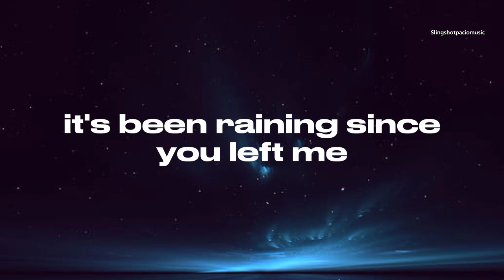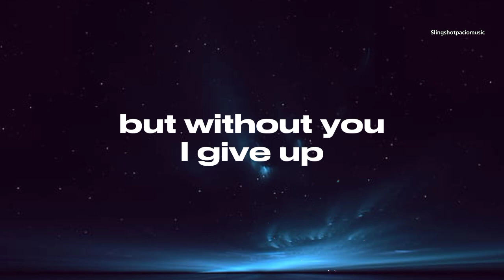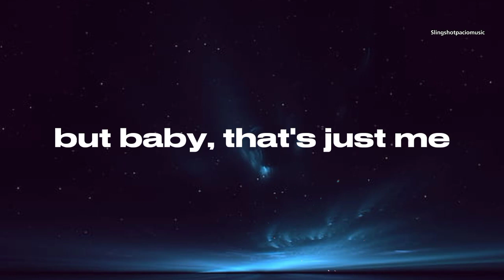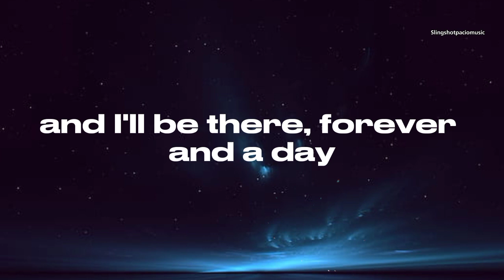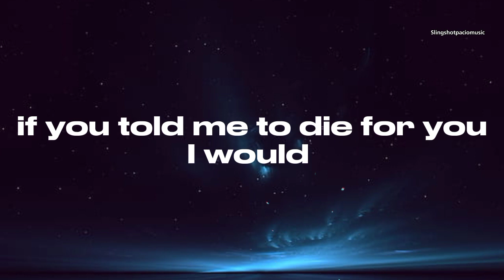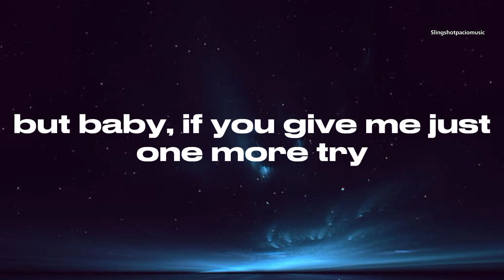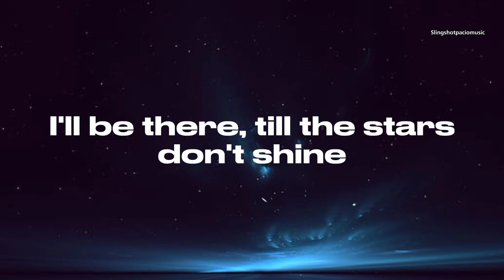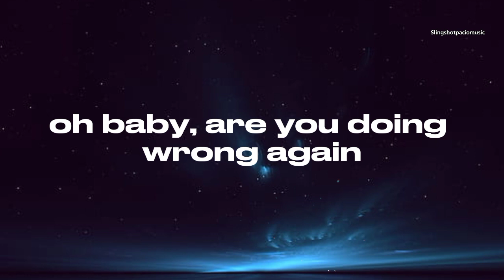ALWAYS - Bon Jovi (Lyrics)🎵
always lyrics bon jovi
bon jovi lyrics always
bon jovi always lyrics
lyrics always bon jovi
lyrics bon jovi always
always lyrics video of bon jovi
always music and lyrics
always
always lyrics
lyrics always
always songs
always by bon jovi lyrics
always in lyrics by bon jovi
always from bon jovi lyrics
bon jovi
bon jovi lyrics
bon jovi lyrics video
bon jovi lyrics songs
bon jovi all songs with lyrics
bon jovi music
bon jovi music and lyrics
bon songs lyrics
jovi
bon
bon music
bon music and lyrics
jovi lyrics
jovi lyrics songs
jovi music
jovi music and lyrics
bon jovi band
bon jovi band songs with
bon jovi greatest hits album lyrics
always lyrics bon jovi you tube
you tube songs lyrics by bon jovi
new uploaded songs lyrics you tube 2023
music rewind 2023
music and lyrics vidmate
music and lyrics channel philippines
songs with lyrics channel philippines
world songs with lyrics
music lovers philippines
music fanatics ph
english songs lyrics
soft rock music and lyrics
slow rock music and lyrics
mix rock music and lyrics
classic music and lyrics
foreign and local songs
music and lyrics spotify
music artists
song
songs
songs with lyrics
lyrics songs
lyrics video
lyrics
video lyrics
music
i will love you always lyrics bon jovi
youtube always bon jovi lyrics
always by jon bon jovi lyrics
bon jovi always lyrics download
lyrics for always by bon jovi
jon bon jovi i will always love you lyrics
i will love you baby always bon jovi lyrics